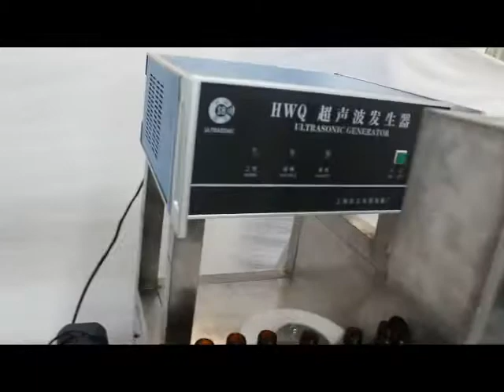100ml glass bottle washing syrup filling machine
This machine is for small bottle washing filling